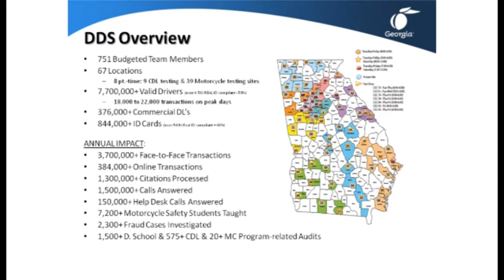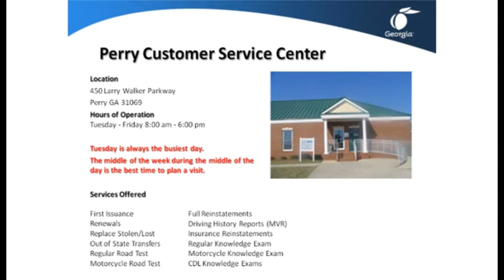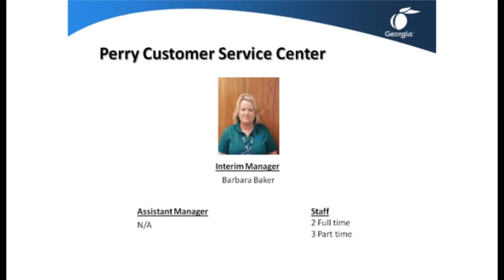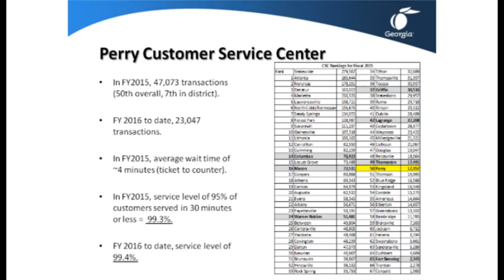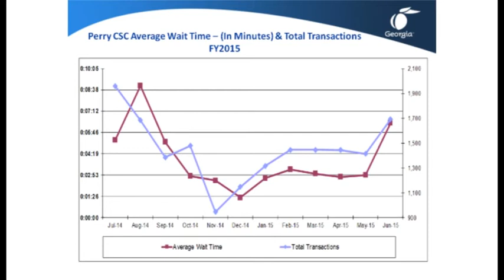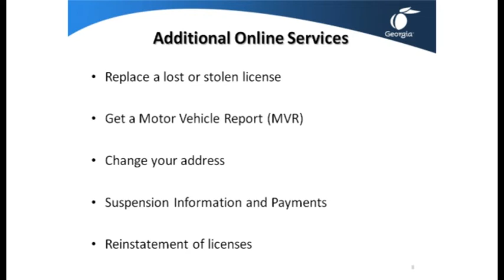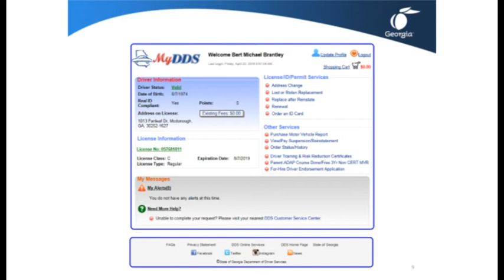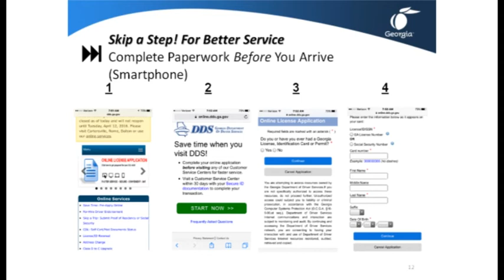Perry Rotary June 6, 2016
Department of Driver Services Commissioner Bert Brantley talks about the improvements and changes in Driver Services.